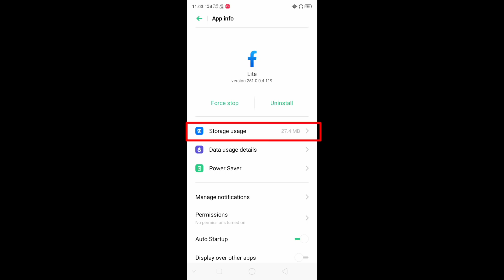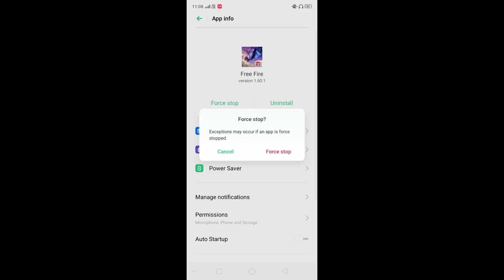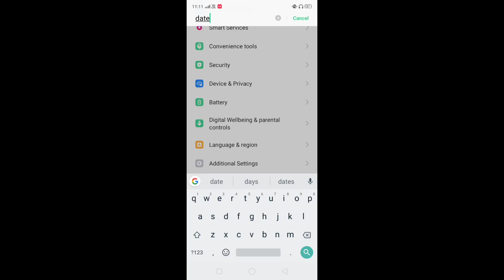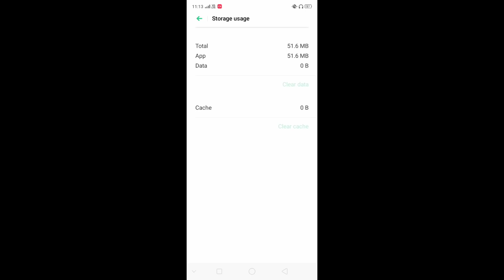Login Failed Please Try Logging Out First In Free Fire | Facebook Login Problem In Free Fire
Login Failed Please Try Logging Out First In Free Fire | Facebook Account Login Problem In Free Fire

Hello Friends Ajj ke video me Mai free fire me login Failed Please Try Logging Out First problem and Facebook account login Failed problem ko solve Karne wala hu free fire me login problem Ka sabse best solution btane wala hu to agar apko free fire ko login Karne me problem ho Raha hai ya free fire me network connection Ka problem ho Raha hai to iss video ko end tak dekhe.

1) Logging failed please try logging out first
2) free fire logging failed
3) free fire Facebook account login Failed
4) login failed please try logging out first problem in free fire
5) how to solve Facebook account login problem in free fire
6) how to solve free fire login problem
7) free fire login problem
8) login Failed problem in free fire
9) free fire network connection problems
10) free fire account login problem best solution